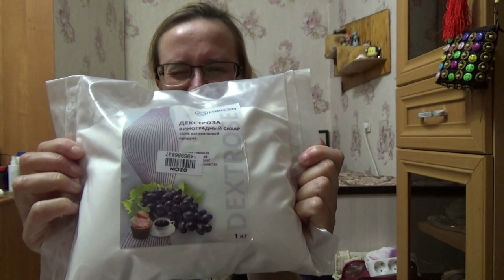Виноградный сахар (декстроза) с OZON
Если хотите мне что-то прислать или написать письмо::
152616, Ярославская обл, г. Углич,  Косырева Ольга Игоревна, до востребования ;-)